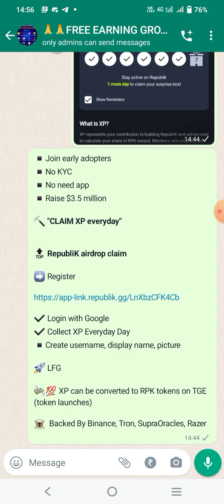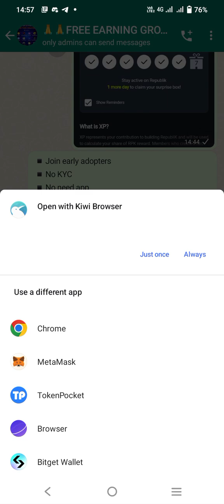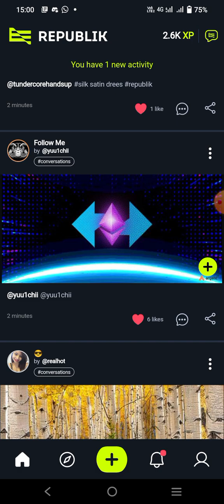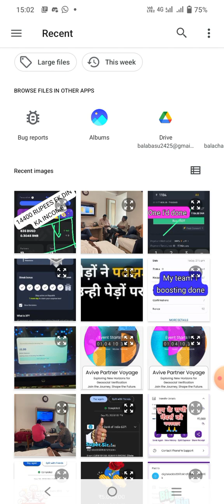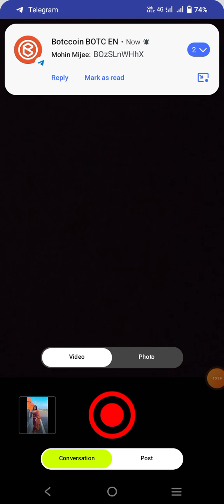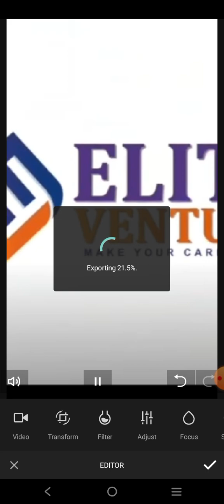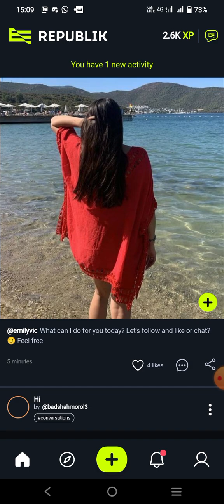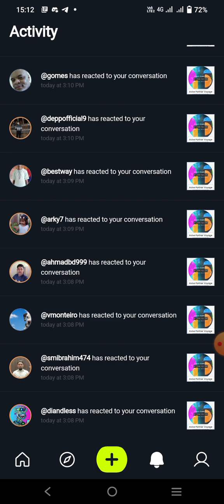How to Claim Free XP Token !! Claim Republik Airdrop In Bodo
▪️Join early adopters
▪️No KYC
▪️No need app
▪️Raise $3.5 million

⛏️ *"CLAIM XP everyday"*

🔝 *RepubliK airdrop claim*

➡️ Register

✔️ Login with Google
✔️ Collect XP Everyday Day
▪️Create username, display name, picture

🚀 LFG

💸💯 XP can be converted to RPK tokens on TGE (token launches)

🏛️  Backed By Binance, Tron, SupraOracles, Razer